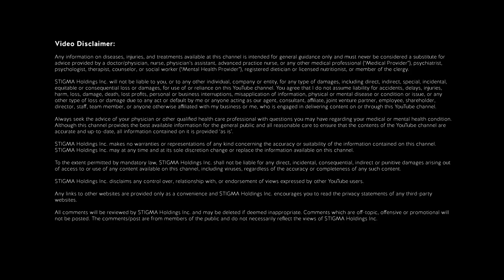Jocelyn - ADHD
Jocelyn shares her experience of living with ADHD. Her diagnosis, which came when she was in her 30s, helped her understand her own mind and helped her stop associating her identity with the labels others had assigned her not understanding her neurodivergence. She shares what a day in her head feels like and gives thoughtful tips for how to support someone in your life living with ADHD.

STIGMA Stories is a series created from a 3-day Mental Health Story-Sharing Pop Up hosted in Chicago in June of 2021. We are trying to normalize conversations about mental illness to help reduce stigma and loneliness, and this winter we will be launching a mental health app that connects people who are struggling with people who share their lived experience. To join the waitlist for STIGMA App

Please help us get this app into the world by backing our Kickstarter